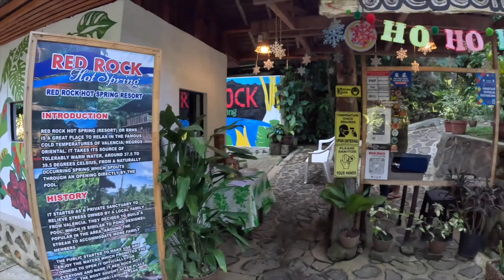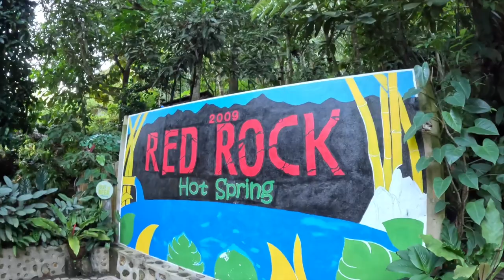DUMAGUETE CITY & VALENCIA NEGROS ORIENTAL MOTORCYCLE TOUR | SOLO TRAVELING IN DUMAGUETE PH | DIY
Hi! I'm Leon Guerrero. I make Vlogs and lifestyle videos. I hope you enjoy my video, it is made with love.